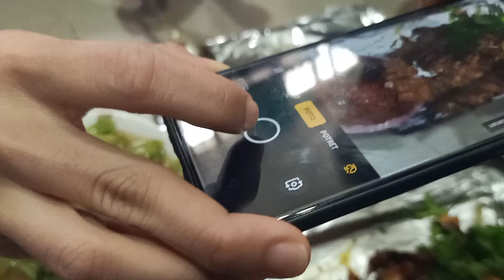MUKBANG IKAN SAMBAL NDOWER TERASI AUTO REBUTAN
Terimakasih buat teman-teman yg sudah mengikuti terus video ku
Divideo kali ini aku sama teman2 ku lg mkn ikan kembung bakar, sambel terasi, beserta lalapannya..enak n maknyozzz pokoke..